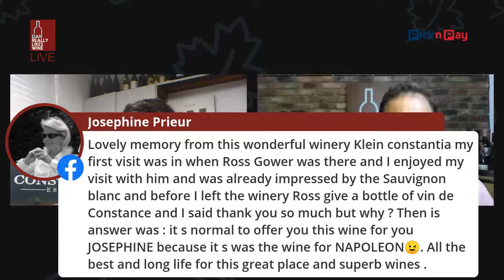Constantia’s Sweet Delight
Thursday’s live tasting features the new vintage of Klein Constantia’s iconic Vin de Constance, plus a trio of the estate’s sauvignon blanc.